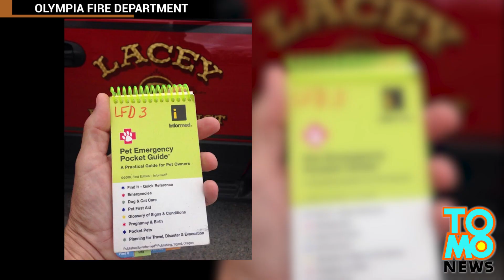Bomberos improvisan mascaras de oxigeno para salvarle la vida a hamsters atrapados en un incendio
Bomberos en el estado de Washington que respondieron a un incendio en una casa rodante pusieron a prueba sus habilidades para salvar vidas cuando encontraron a tres hámster bebés atrapados en su interior.

Una mujer en Olympia, Washington, aparentemente había salido de su secadora encendida cuando salió de su casa móvil el viernes por la tarde. Cuando regresó poco después se sorprendió al ver su casa en llamas y los bomberos intentando controlar el fuego.

Después de apagar el fuego, los bomberos descubrieron una familia de cinco hamsters atrapados en su jaula junto a un certificado de matrimonio dibujado a mano. El padre y la madre estaban despiertos, pero sus bebés no se movían.

Los bomberos improvisaron una pequeña mascara de oxigeno usando una bolsa de plástico y un tubo con oxigeno puro para tratar de resucitar a las mascotas de la familia.

Dos de los tres hámster bebés sobrevivieron. Un tercero tristemente no lo logro.

Un aplauso para estos bomberos que improvisaron para salvar estas pequeñas vidas.